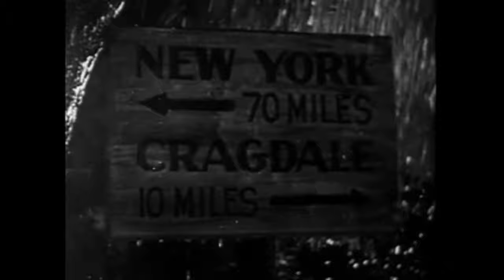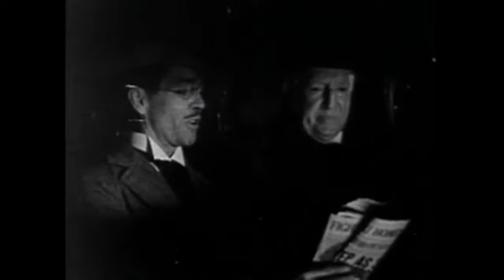Spine Chilling Cinema presents "The Ghost Walks" 1934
A dark old mansion, a stormy night, will there be ghosts of fright?!  Tune in to tonights feature film on Spine Chilling Cinema, "The Ghost Walks" from 1934. This film stars John Miljan, June Collyer, Richard Carle and Johnny Arthur.

"The Ghost Walks" 1934 is in the Public Domain

"The Enchanted Well"  aka Le Puits Fantastique  1903

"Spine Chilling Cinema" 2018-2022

Hosted by Oliver "The Caretaker" Collins